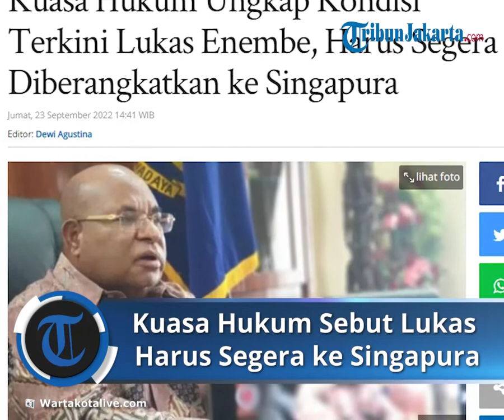Lukas Enembe Disebut Harus Segera ke Singapura, Kuasa Hukum Ungkap Terkait Kesehatan Kliennya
TRIBUN-VIDEO.COM, PAPUA - Stephanus Roy Rening, anggota tim kuasa hukum Gubernur Papua Lukas Enembe mengatakan Lukas seharusnya segera diberangkatkan ke Singapura karena didiagnosa mengalami kebocoran ginjal.

Roy Rening mengatakan hal itu dipastikan setelah hasil pemeriksaan sampel urine dan darah Lukas Enembe yang dikirim ke Laboratorium di Singapura, keluar.

Lukas Enembe dianjurkan dokter pribadinya untuk segera berobat ke Singapura.

"Kata dokter pribadi Gubernur Papua, rekomendasinya Pak Gubernur harus segera diberangkatkan ke Singapura karena di dalam urinenya ada satu cairan yang disebabkan bocornya ginjal Pak Gubernur, (cairan itu) seharusnya tidak ada di urine," ujar Roy Rening, saat dihubungi, Jumat (23/9/2022).

Roy Rening yang sedang berada di Jakarta akan menemui pimpinan Komisi Pemberantasan Korupsi (KPK) untuk membicarakan masalah kesehatan Lukas Enembe.

Sementara, Lukas Enembe terus didampingi dokter pribadinya di Jayapura agar kondisi kesehatannya terpantau.

Setelah KPK menetapkan Lukas Enembe sebagai tersangka kasus gratifikasi, Roy menyebut kondisi kesehatan kliennya terus memburuk.

"Jadi kemarin malam, Kamis (22/9/2022), dokter pribadinya menelepon saya dan juru bicara Pak Gubernur, menjelaskan kondisi kesehatan Pak Gubernur. Jadi tensi darah Pak Gubernur tidak pernah stabil, tidak pernah turun karena dia punya pengalaman stroke empat kali," tuturnya.

Namun, Roy juga menyampaikan solusi terbaik untuk penanganan kesehatan Lukas Enembe adalah memberikannya akses untuk menjalani perawatan di Singapura.

"Ada hasil tes urine dan darah dari Singapura yang memberikan pendapat Bapak (Gubernur Papua) harus segera dibawa ke Singapura, surat resminya sudah ada," ungkapnya.

Sebelumnya, KPK membenarkan telah menetapkan Gubernur Papua Lukas Enembe sebagai tersangka.

Kendati demikian, Wakil Ketua KPK Alexander Marwata belum dapat menjelaskan lebih jauh terkait perkara yang menjerat Enembe.

"Penetapan tersangka yang dilakukan KPK sudah menyangkut tiga kepala daerah, Bupati Mimika, Bupati Mamberamo Tengah, dan Gubernur LE (Lukas Enembe) itu adalah tindak lanjut dari informasi masyarakat," ujar Alex dalam konferensi pers di Gedung Merah Putih KPK, Jakarta, Rabu (14/9/2022).

Tim kuasa hukum Gubernur Papua Lukas Enembe menyebutkan, kliennya ditetapkan sebagai tersangka oleh Komisi Pemberantasan Korupsi (KPK) sejak 5 September 2022.

KPK juga memanggil Lukas Enembe sebagai tersangka di Mako Brimob Kotaraja, Kota Jayapura, Senin (12/9/2022).

Menurut pengacara, Lukas ditetapkan tersangka gratifikasi senilai Rp 1 miliar terkait proyek di Papua.

"Uang itu dikirim Mei 2020 karena Pak Gubernur mau berobat. Kalau dibilang kriminalisasi, ya kriminalisasi karena memalukan seorang gubernur menerima gratifikasi Rp 1 miliar, gratifikasi kok melalui transfer, memalukan," tutur Tim Kuasa Hukum Gubernur Papua Roy Rening di Jayapura, Senin (12/9/2022).

Dirjen Imigrasi Kementerian Hukum dan HAM juga telah memasukkan Lukas Enembe dalam daftar pencekalan keluar negeri.

Selain itu, PPATK membekukan sejumlah rekening yang diduga terkait dengan Gubernur Papua dengan jumlah saldo sebanyak Rp 71 miliar.

KPK Periksa Lukas 26 September

Komisi Pemberantasan Korupsi (KPK) telah mengirimkan surat panggilan pemeriksaan kepada Gubernur Papua Lukas Enembe.

"Iya informasi yang kami peroleh, benar surat panggilan sebagai tersangka sudah dikirimkan tim penyidik KPK," kata Kepala Bagian Pemberitaan KPK Ali Fikri dalam keterangan tertulis, Kamis (22/9/2022).

Ali mengatakan Lukas Enembe akan dipanggil ke Jakarta untuk diperiksa di Gedung Merah Putih KPK.

"Pemeriksaan diagendakan Senin, 26 September 2022 di Gedung Merah Putih KPK," katanya.

Juru bicara bidang penindakan ini menjelaskan bahwasanya pemanggilan Lukas Enembe pada pekan depan merupakan pemanggilan kedua.

Pemanggilan pertama, Senin (12/9/2022), Lukas Enembe mangkir dari panggilan tim penyidik.

Ia tidak datang ke Mako Brimob Polda Papua.

"Ini merupakan surat panggilan kedua, dimana sebelumnya yang bersangkutan dipanggil sebagai saksi untuk hadir tanggal 12 September 2022 lalu namun mengkonfirmasi tidak dapat hadir," jelas Ali.

Terkait pemanggilan kedua ini, KPK mengultimatum Lukas Enembe bersikap kooperatif.

Lukas Enembe diberikan kesempatan untuk menjelaskan langsung di hadapan tim penyidik.

"Kami juga ingin tegaskan, proses penyidikan yang KPK lakukan ini telah sesuai prosedur dan ketentuan hukum, sehingga hak-hak tersangka pun kami pastikan diperhatikan sebagaimana koridor hukum berlaku," kata Ali.

Artikel ini telah tayang di Tribunnews.com dengan judul Kuasa Hukum Ungkap Kondisi Terkini Lukas Enembe, Harus Segera Diberangkatkan ke Singapura,